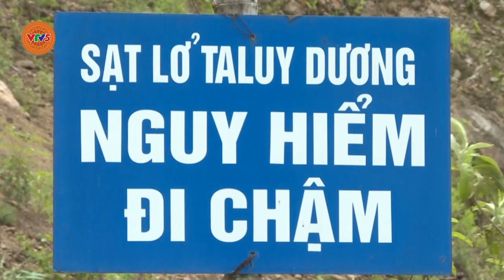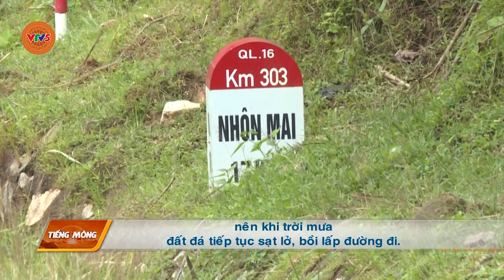[TIẾNG MÔNG] HÀNG CHỤC ĐIỂM CÓ NGUY CƠ SỤT TRƯỢT, SẠT LỞ ĐẤT | VTV5